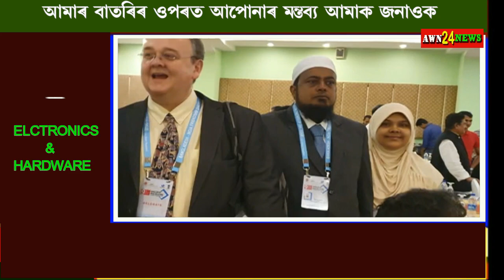Bangladesh-India friendship dialogue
ভাৰত আৰু বাংলাদেশৰ সম্পৰ্ক উন্নত কৰাৰ বাবে দুদিনীয়া কাৰ্যসূচীৰে বাংলাদেশৰ কক্স বজাৰ স্থিত টিউলিপ হোটেলত ১ আৰু ২ নৱেম্বৰত অনুষ্ঠিত হৈ যায় এক বিশেষ অনুষ্ঠান। বাংলাদেশ ইণ্ডিয়া ফ্ৰেণ্ডশ্বিপ ডাইলগ শীৰ্ষক এই অনুষ্ঠান মিনিষ্ট্ৰি অফ ফৰেইন এফেয়াৰচ বাংলাদেশৰ উদ্যোগত আৰু বাংলাদেশ ফাউণ্ডেচন ফৰ ৰিজিঅনেল ষ্টাডিছ আৰু ইণ্ডিয়া ফাউণ্ডেচনৰ সহযোগত অনুষ্ঠিত হয়। ভাৰতৰ প্ৰায় ১০০ গৰাকী প্ৰতিনিধিয়ে এই অনুষ্ঠানত অংশগ্ৰহণ কৰে ।এই অনুষ্ঠানত অসমৰ পৰা প্ৰতিনিধি হিচাপে অংশগ্ৰহণ কৰে সৌমেন ভাৰাতীয়া,বিধান দাসগুপ্ত ,মুকুল চন্দ্ৰ ডেকা ,কুশল কুমাৰ,অধ্যাপক অতুল চন্দ্ৰ কলিতা,ৰাজুমনি হুছেইন,জুবি হাজৰিকাই। আনহাতে এই অনুষ্ঠানত বিশেষভাৱে উপস্থিত আছিল অসমৰ প্ৰভাৱশালী মন্ত্ৰী হিমন্ত বিশ্ব শৰ্মা।
উল্লেখযোগ্য যে এই বৃহৎ অনুষ্ঠানটোৱে ভাৰত আৰু বাংলাদেশৰ মাজত সু-সম্পৰ্ক গঢ়ি তোলাত বিশেষ ভুমিকা গ্ৰহণ কৰিব বুলি আশাবাদী প্ৰতিনিধিসকল।